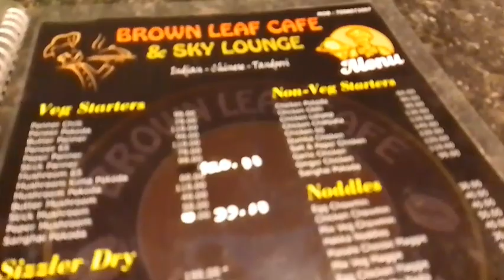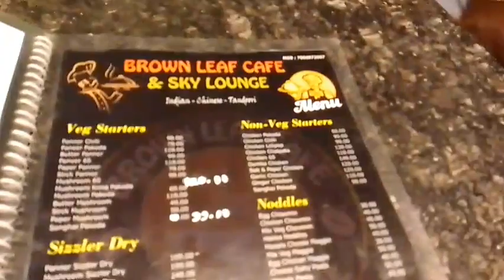ହମ୍ ତୁମ୍ ଏକ କମରେ ମେ ବନ୍ଦ ହୋ ଅର୍ ଚାବି ଖୋ ଯାଏ 😂💏/Polosara Resturant/Barhampuria Vlog/@babitaallvlog